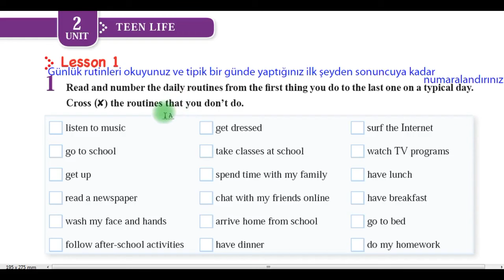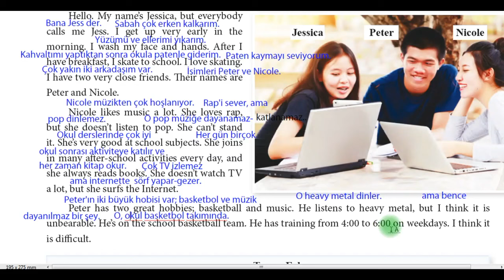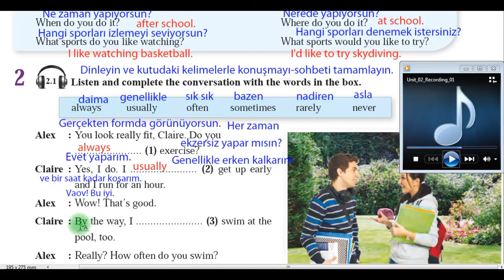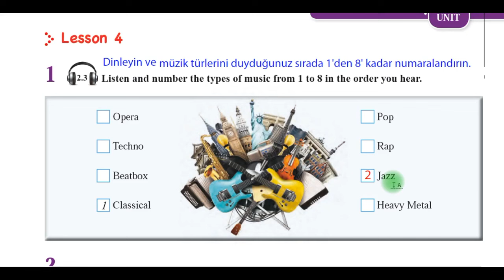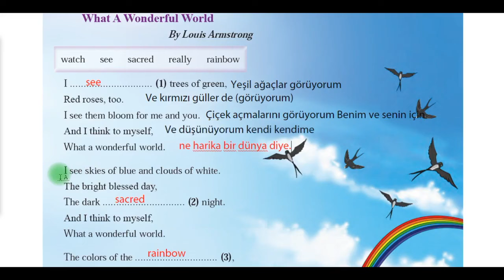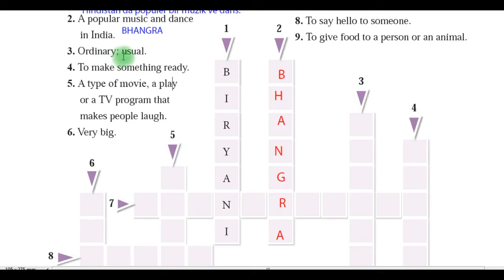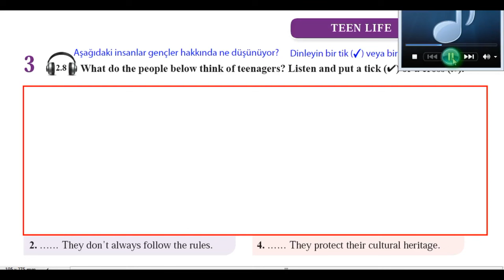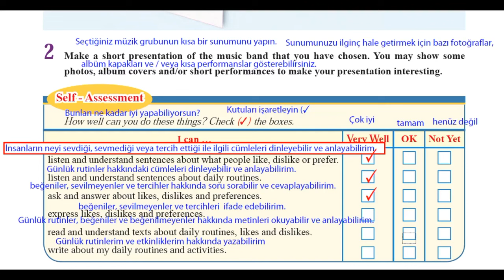8. Sınıf İngilizce 2. Ünite Teen Life cevapları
8. Sınıf İngilizce Ders Kitabı 2. Ünite Teen Life cevapları ve Türkçeleri
Dinleme Metinleri Dahil
Tutku Yayınları